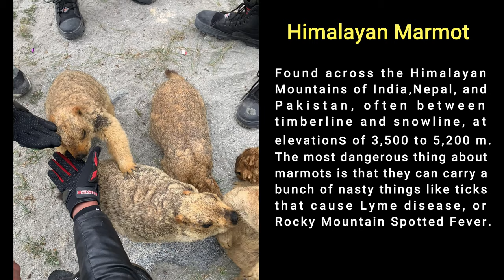LAMAYURU | MOON LAND of Ladakh | MONASTERY | LEH-LADAKH TRIP | ROYAL ENFIELD RIDE | NH 1 | Vlog #4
LAMAYURU  | MOON LAND OF Ladakh  | LAMAYURU MONASTERY | LEH-LADAKH TRIP| ROYAL ENFIELD RIDE
DAY 4 - We headed towards Lamayuru from Leh through NH1 (Ley-Srinagar road) - 115kms reached in 2hours 30 minutes - drive through various plains and landscapes.
We enjoyed the beauty of Lamayuru - Moonland, and Monastery. We spent a few minutes knowing the life of Tibetan Buddhists.
After which headed back to let and did Shopping in Leh Main market, where we witnessed beautiful art by the roadside artist in the form of instrumental music - Persian music - song EY YARE JOONI  using instrument - KAMANCHE, after which we arrived at Guesthouse and had a nice nap. Following day we headed to Delhi by flight (Duration - 1hour 35mins).